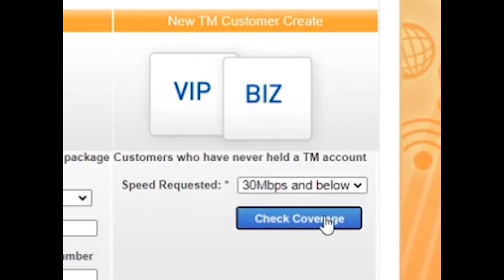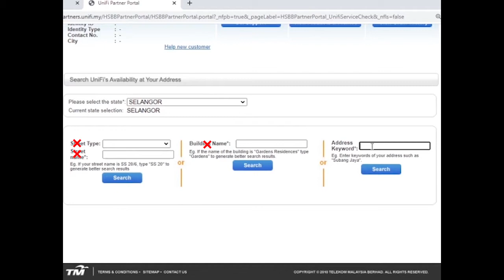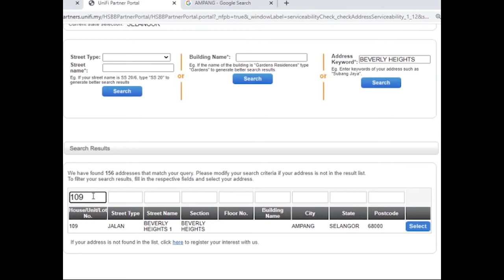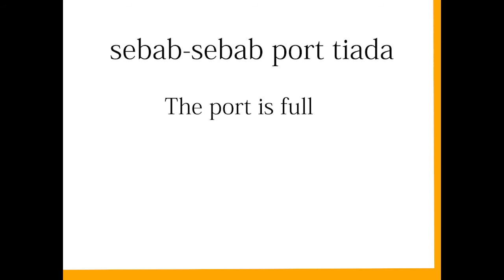动画经销商Unifi Team Cetaq Gempaq：如何检查地址和端口可用性(ZulMoncheh)